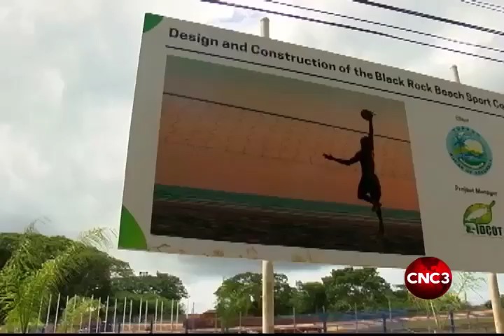31 countries in Tobago for Commonwealth Youth Games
Tobago is a buzz as most of the 31 countries participating in team events in the Commonwealth Youth Games are already on the island preparing for the start of activities this weekend. Guardian Media's Sampson Nanton who is in Tobago spoke with the THA's Assistant Secretary for sport as well as the Chairman of the Local Organizing Committee as Tobago prepares to raise the curtain on the games.